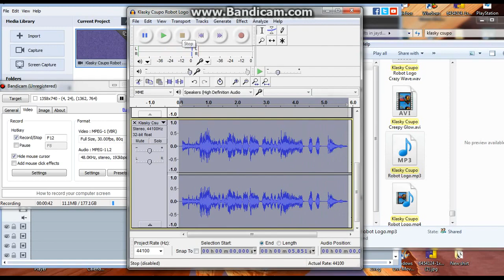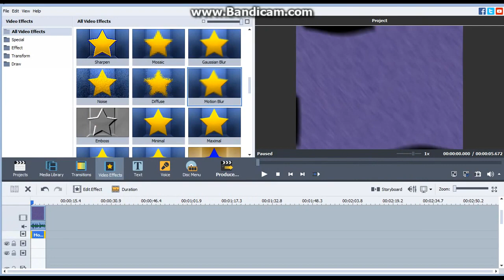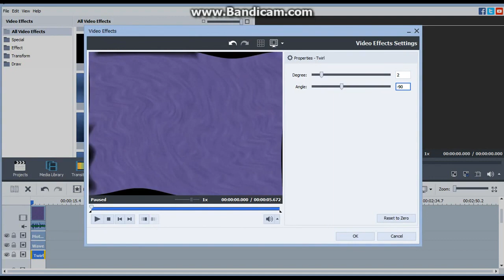(REUPLOADED) How to make X is SAPER WEIRD OMG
Reuploaded from Lazy Butterfly because he closed his account